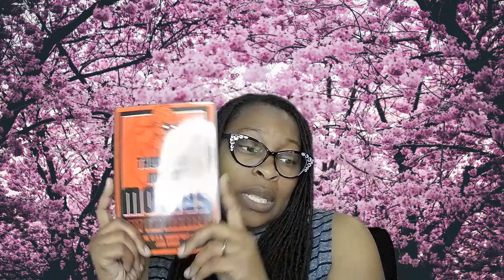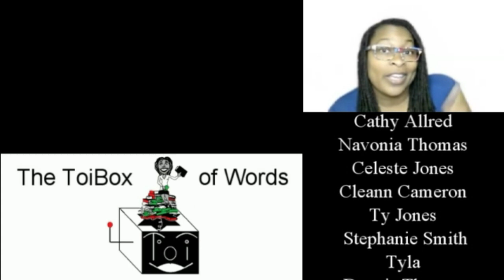RavenCon16 Wrap-up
I had such a good time last weekend, too bad I forgot to post about it. Here's the wrap-up. Enjoy.
Check out the featured items below.

Ain’t Nobody Got Time for Book Reviews!
CORVID-19: A RavenCon Anthology
Legend of the Boy, In the Window, and Other Short Stories
Background image from: Pexels.com